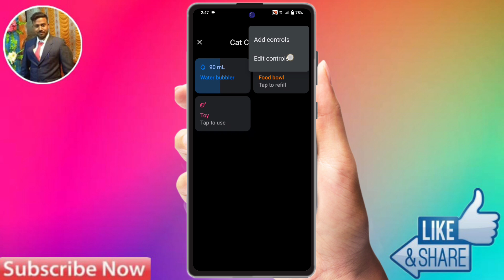vivo t3x device control off, vivo t3x device control, vivo t3x device control off kaise kare